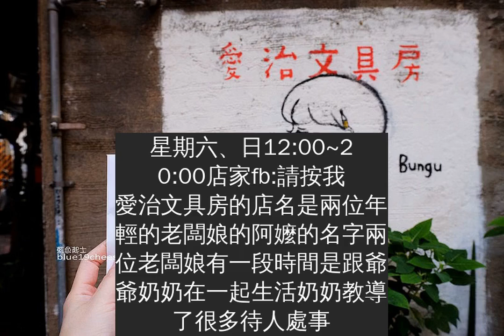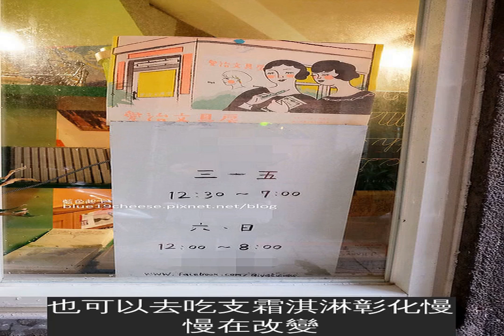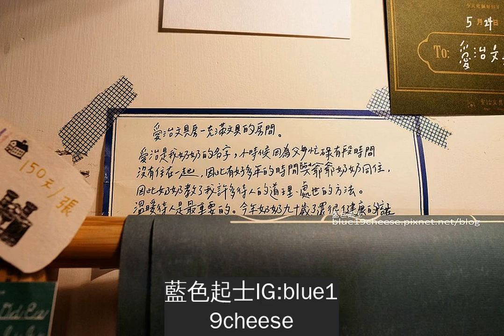【彰化景點】愛治文具房-充滿文具文青的小空間.巷弄風格小店.老屋書店.鋼筆控跟紙膠帶控要小心.好燒荷包的地方喔!小朋友出走.紅葉食趣旁.彰化火車站對面巷弄進去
愛治文具房地址:彰化市長安街76巷7號營業時間:星期三~五12:30~19:00，星期六、日12:00~20:00店家fb:請按我愛治文具房的店名是兩位年輕的老闆娘的阿嬤的名字兩位老闆娘有一段時間是跟爺爺奶奶在一起生活奶奶教導了很多待人處事，店名的由來好暖心彰化除了咖啡館，然後有獨立書店了，如果像台南再多點特色民宿就更讚了年輕人注入在地新思維和經營模式，吸引更多人潮來當地愛治文具房不大，而且躲在小巷子裡面，但是卻很有魅力的讓大家著迷慎入喔!!我進去就忍不住下手了 ，文青控的人，荷包會大大的破洞喔~
裡面我拍的不多，因為很多人在逛加上地方不大，我不太好意思一直拍~
哇~還有特輯耶
奇怪..我怎麼提了東西出來了
要當文青是要付出一點代價的4張明信片和2張包裝紙一共550元，天啊~其中的”晚安夢到我”，在筷趣大飯店有看到，那時候就滿喜歡的這次一看到就忍不住買了，還有可愛的”有吐司有財”逛完可以順便到隔壁的紅葉食趣喝杯咖啡吃個小點心我還是走到這邊才知道就在紅葉食趣隔壁坐火車來的人也很方便，周圍滿多美食小吃咖啡館的逛逛愛治文具房，再去喝杯咖啡，附近有端倪生活，也可以去吃支霜淇淋彰化慢慢在改變，期待有更多更不錯的店家來分享~
火車站前方的華南銀行對面有元成百貨行旁邊巷子進去就會看到~
也可以從火車站對面巷子也就是摩斯漢堡跟秋本家中間巷子進來最直接到愛治文具房的一條路~